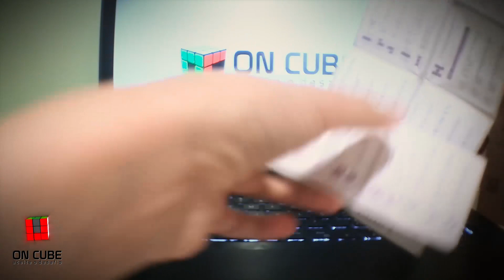Unboxing Cubos Magnéticos #1 (3x3 e 2x2)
Mais um Unboxing no Canal...
Quer saber quais cubos? Vai ter que assistir!!!